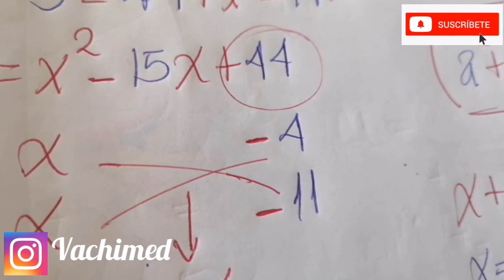💥ECUACION ➡️EJERCICIO 3 ✅ALGEBRA